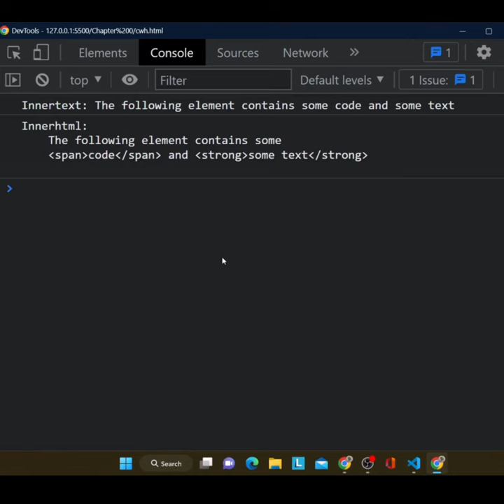innerText vs innerHTML in JavaScript